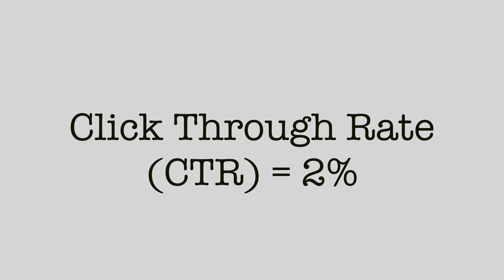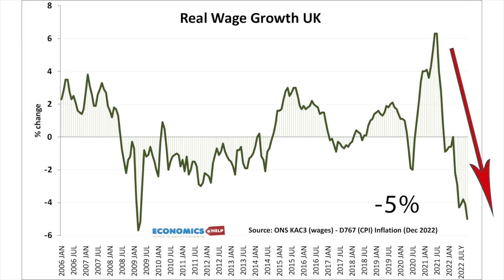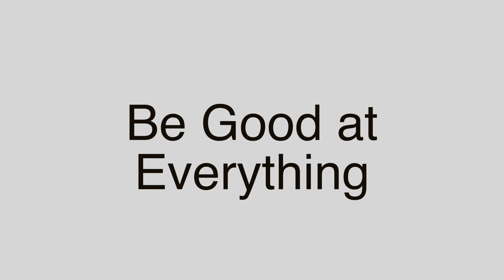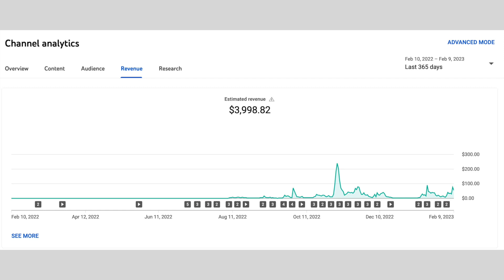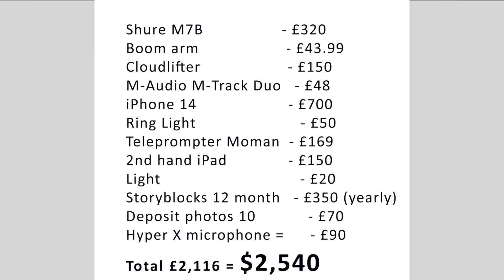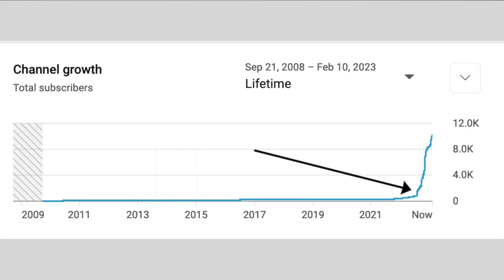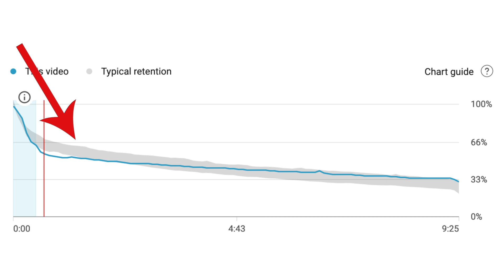How Much Do You Earn From Youtube? - And Is It Worth The Effort? (1.3M Views , 10K subs)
I started Youtube channel in 2008, but only got 1k subscribers August 2022 (after 80 videos). Since then I took You Tube more seriously. This is what you can expect to earn - hourly rate, profit and some tips on what works on Youtube.

About